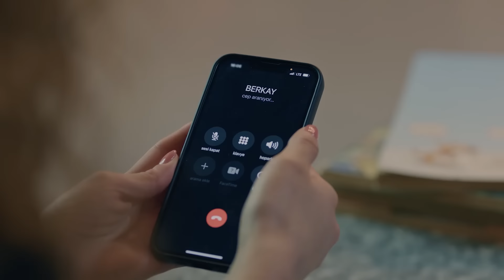İyi Olan Dağhan'ı Kazanır - Gaddar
Mesut, Leyla ve Aydan'a puan listesi oluşturuyor. "YENGELER YARIŞIYOR"

11. Bölüm Özet:

Yağmur anlık bir öfkeyle Ekber’e ateş edince olaylar karışır. Yaptığı bu hata sonucu Enver ile
arasında bir sürtüşme yaşanır. Dağhan Gürkan’ın onun açığını yakalamasıyla ve Ali’nin de
şikâyeti üzerine karakola alınır. Büyük bir kalabalık Dağhan’ı bu suçtan aklamak için
karakolun önünde toplanıp birlik olur.
Ekber, güvenini yeniden kazanması için Kurt’a son bir şans verir fakat bu şans Kurt için zor
bir sınava dönüşür. Ekber, Dağhan ve Enver’e daha büyük bir darbe vurabilmek için
acımasızlığı ile nam salmış Zakkum Kardeşleri onların karşısına koymayı planlar. Enver,
Zakkum Kardeşlerin piyasaya çıkması üzerine tüm iş yollarını kaybetme tehlikesiyle karşı
karşıya kalır. Dağhan da Cezmi Zakkum ’un zarar verdiği bir kadını kurtarmak isterken
kardeşlerin radarına takılır.
Enver ve Dağhan birlik olup bu kardeşlere karşı koymanın yollarını ararken Dağhan bu kez
farklı bir şekilde çözmeye karar verir. Ancak bu karar onu dönülmez bir hataya sürükler.
Dağhan’ın olaylar sırasında yaralanmasıyla Aydan ve Leylâ onun için seferber olur.
Ekber Oya’nın ona rest çekmesinden çok etkilenir ve görüşmek için ısrarcı olur. Ancak Oya
kızının başına gelenlerden sonra Ekber’le ilişkisine set koymaya kararlıdır.

KÜNYE
TÜR: DRAMA & AKSİYON
YAPIM ŞİRKETİ: AY YAPIM
YAPIMCI: KEREM ÇATAY